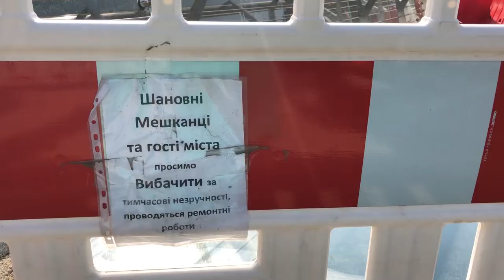New pedestrian bridge attracts crowds, sparks controversy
Kyiv just got a new pedestrian bridge that links two riverbank parks, the Mariinsky Park and the Volodymyr Hill. It draws crowds of people. But there's been a controversy around it too.